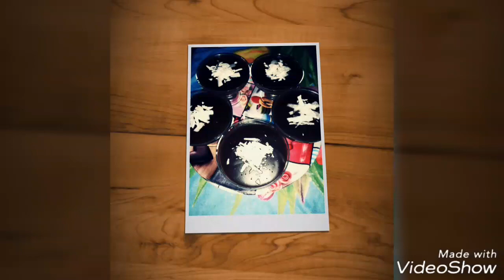سلطة جزر مشرملة , صحية و شهية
جزر مشرمل
سلطة الجزر
سلطة جزر بالتوابل